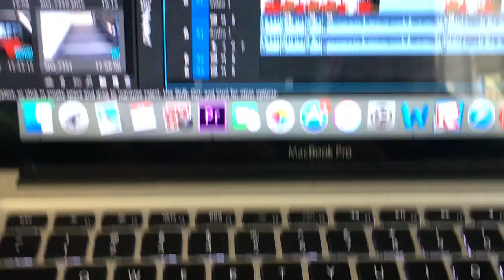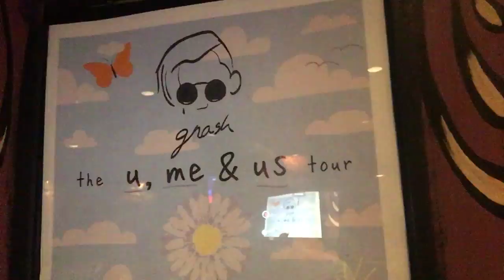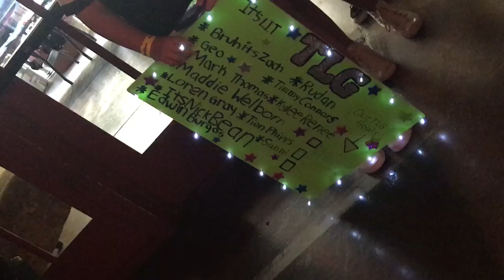FIRST SHOW | Maddie Welborn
Musical.ly- @MaddieWelborn